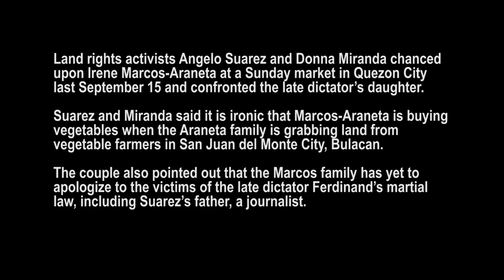Land rights activists confront Irene Marcos-Araneta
Land rights activists Angelo Suarez and Donna Miranda chanced upon Irene Marcos-Araneta at a Sunday market in Quezon City last September 15 and confronted the late dictator’s daughter.

Suarez and Miranda said it is ironic that Marcos-Araneta is buying vegetables when the Araneta family is grabbing land from vegetable farmers in San Juan del Monte City, Bulacan.

The couple also pointed out that the Marcos family has yet to apologize to the victims of the late dictator Ferdinand’s martial law, including Suarez’s father, a journalist. (Video by Raymund Villanueva/Kodao)